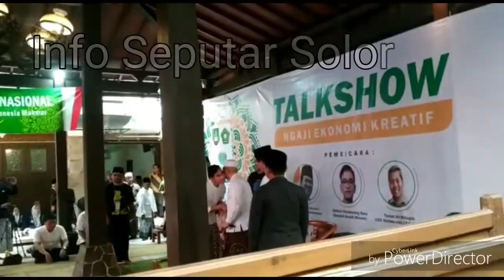Gibran Rakabuming Bicara Ekonomi Bisnis di Ponpes Al Muayyad Solo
Setelah Bertemu dengan Megawati Soekarnoputri, Putra Sulung Presiden Jokowi Ini Langsung Tancap Gas. Gibran Menjadi Pembicara dalam diskusi Ekonomi bersama Ribuan Santri Pondok Pesantren di Solo